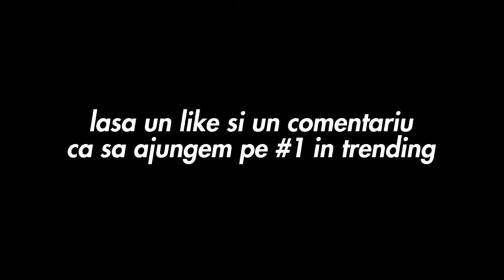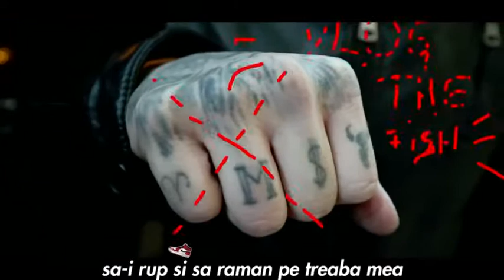LINO GOLDEN - "SUS CA JORDAN" (reversed mode)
Salut bine ai venit pe canalul Reversed Channel , sper ca te vei distra cu aceste melodii pe modul reverse !!!